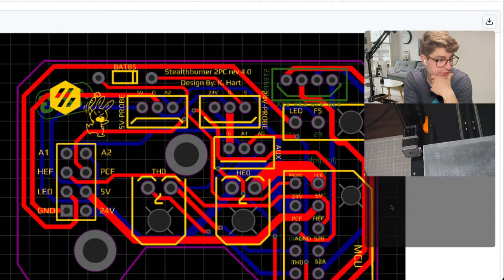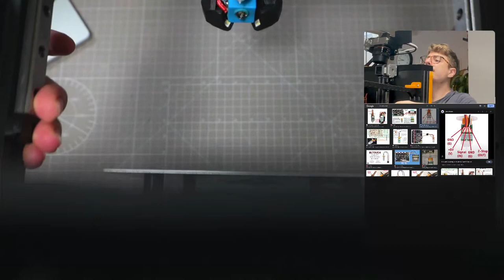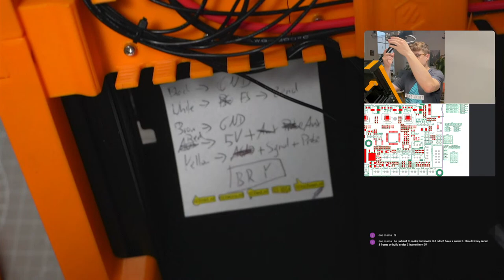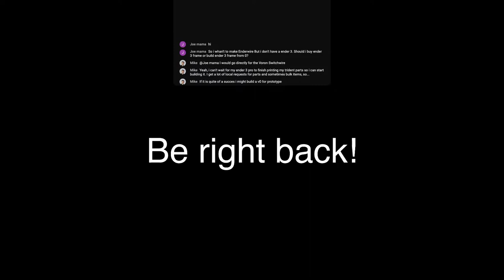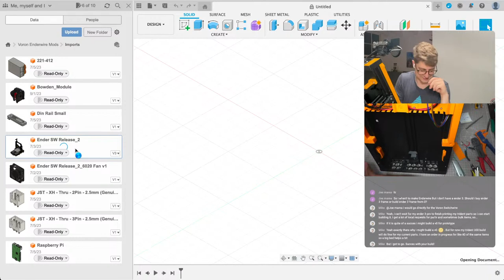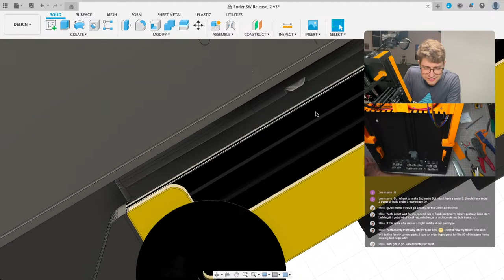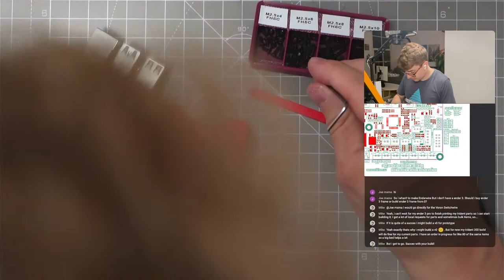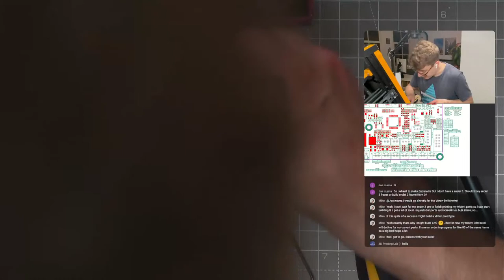Voron Enderwire: Ender 3 Pro to Switchwire Conversion [Part 9]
A Voron never comes alone! Let's convert my dusty Ender 3 Pro into a Enderwire!

What I had:
- Ender 3 Pro
- MicroSiwss all-metal hotend
- BLTouch v3
- SKR mini E3 v3
- SKR mini E3 v2 (for extra extruder)
- Raspberry Pi 4
- 30A relay to turn printer on and off
- 3 Buck converters (1x Pi, 1x relay, 1x fan)
- 60mm fan
- Spare 14AWG silicone wire
- Some general things like JST crimping supplies, solder gear, grease, tape, Wago connectors, glue ...

What I bought:
1x Counter weight, 4€
1x 15m 20AWG PTFE cable, 6€
1x 10m 28AWG PTFE cable, 2€
1x 5m 18AWG PTFE cable, 3€
1x Creality 42-40 NEMA17 stepper, 11€
1x Pulleys, 5 pack, 10€
1x Gates GT2 belt, 6mm x 6m, 30€
2x Blurolls M4 hardware kit, 22€ each
1x Blurolls Stealthburner PCB, unsoldered, 15€
2x F695RS bearings, 10 pack, 9€ each
5x MGN12H linear rail 300mm, 14€ each
1x Rubber feet, 4 pack, 5€
1x Bowden tube, 2m, 4€
1x ECAS04 collet, 10 pack, 3€
1x Silicon spacers, all same height, 4 pack, 3€
1x Fysetc Switchwire chain set, 10€
1x Blurolls Ender 3 to Switchwire hardware set, 27€ (Missing some M5x12 BHSC, M3x8 SHSC and M3 heated inserts;
1x Sunon 5015 blower fan, 16€
1x Blurolls Stealthburner hardware kit, 13€
3x DIN rail 200mm, 4€ each
1x Deck panel (PS, black) and bottom panel (PMMA GS, transparent), custom laser cut, 60€
1x 1.5kg ABS, 45€

Total cost:
377€ for dual extrusion
344€ for single extrusion